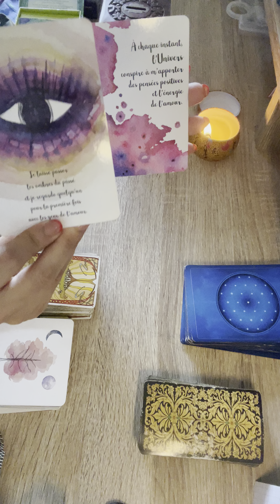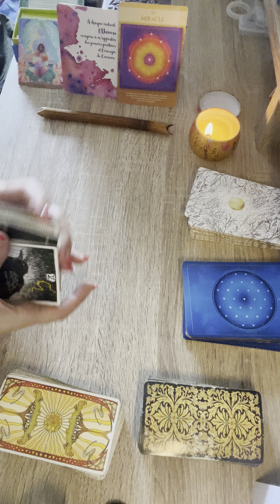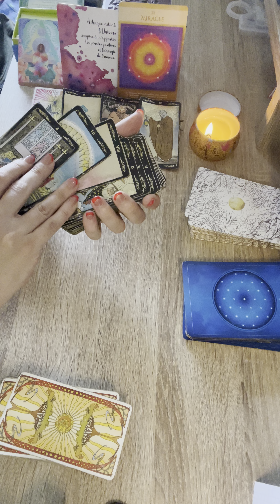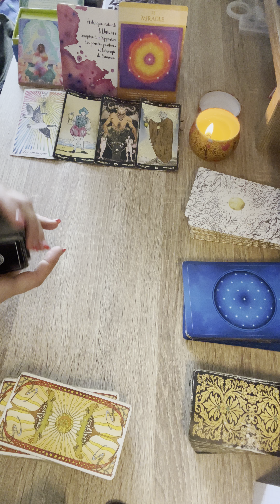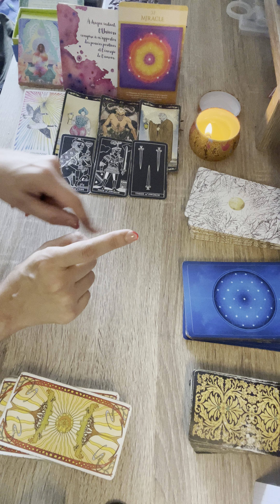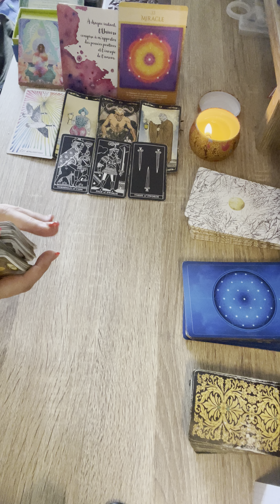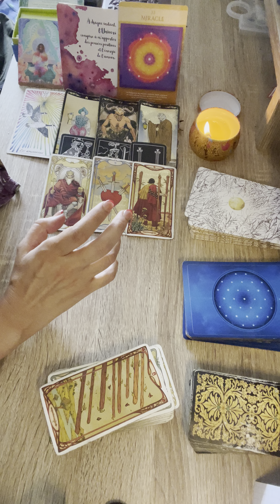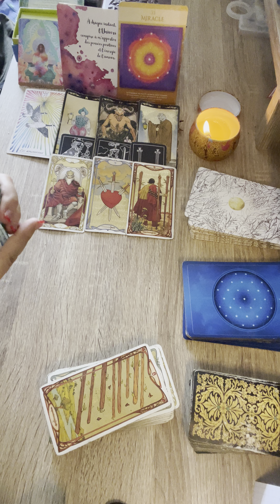🌬️VERSEAU semaine du 14 au 20 AOÛT 🌸 message pour toi